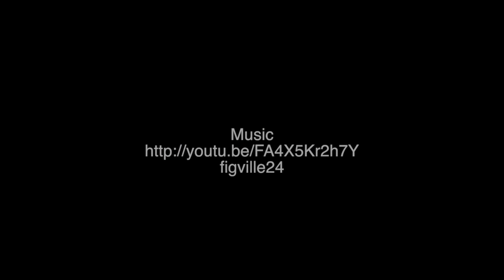October 2013 Disney Caribbean Cruise